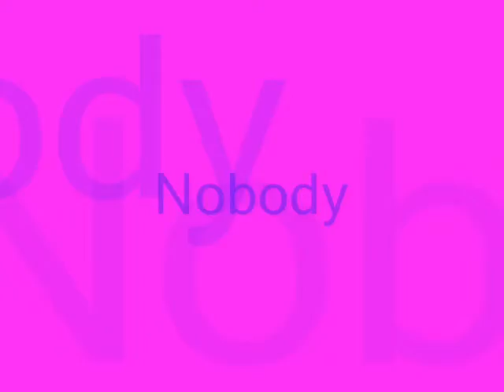Predator aion Cyburbian Adicct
ma nga adik